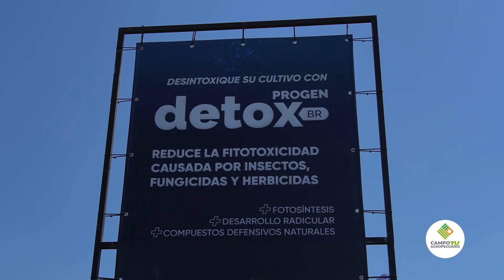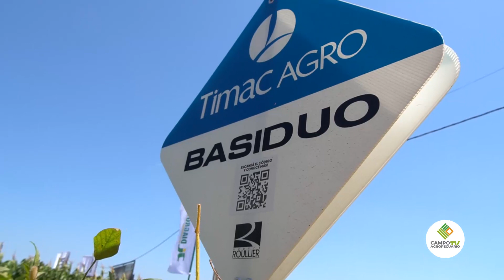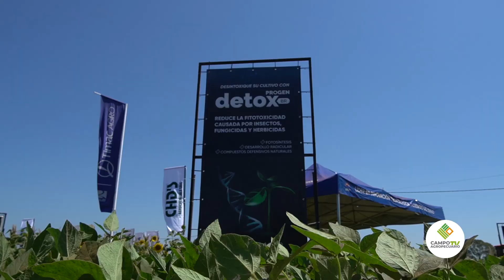Entrevista Ing.Agr Gabriel Báez Gini, responsable Técnico de Timac Agro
Y Timac Agro siempre presente en todos los eventos también logró una participación destacada en Innovar presentando al productor tecnologías avanzadas con las que vienen trabajando año a año.